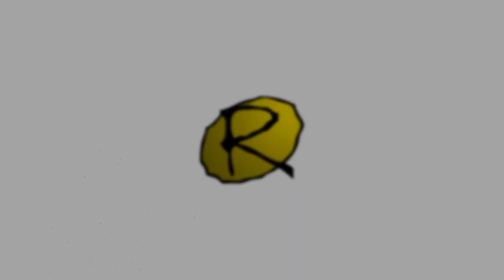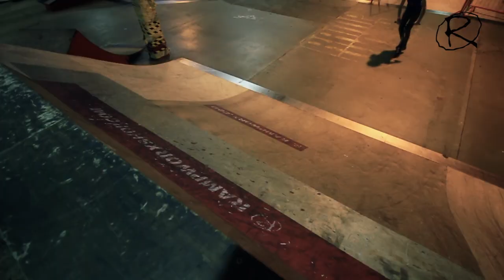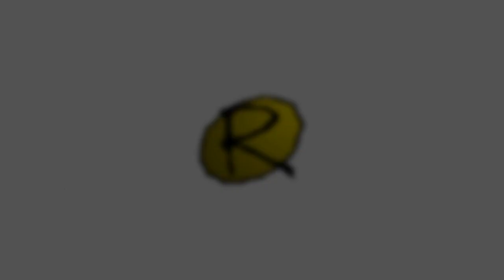Reverb Girls Tour at Rampworx Skatepark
Hosted by Lady Rollers Organisation and reverbuk.com the tour kicked off at Unit 23 Skate Park, Dumbarton, where 17 Ladies took over the park sessioned hard and partied on
late into the night. I managed to lose Rosie O'donoghue and was worried we would have to leave without her...only to find she was asleep under the foam pit!

The tour aimed to generate awareness and increase the profile of women within BMX, Skate Board, Inline & Scooter and inspire a new generation
of female athletes.

The main day was held at Rampworx Skate Park, Liverpool, over 50 ladies attended including Jenna Downing, Emma Richardson, Giz Radford, Kayley Ashworth and Debora Cardenas from Chile representing Roll Fem.

Rampworx opened their doors free of charge and had great team on hand providing equipment and coaching.

The atmosphere was electric and the all the Ladies shredded hard, we even had a visit from Jason Phelan..dressed as a women trying to get in! To top the evening we ended up in Bumper, I have to say the ladies got pretty wild!

Saturday, final day of the tour took us to Terminal 1, Melton Mowbray.  The tricks going down were next level and we made great use of the foam pit despite all feeling a little worse for wear!

To keep up with latest from the event and future projects please check us out on twitter; @ladyrollers @rampworx

Filmed and Edited by Richard Johnson.